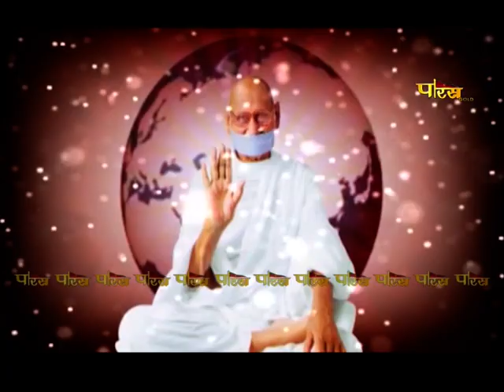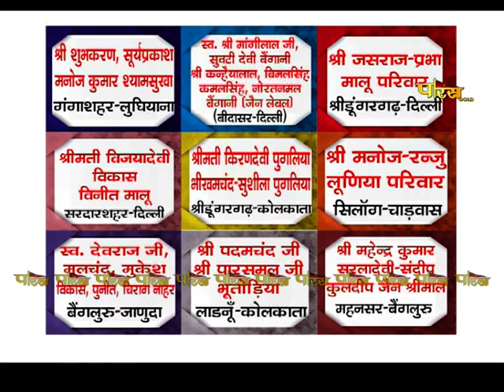आचार्य श्री महाप्रज्ञ जी | अमृतवाणी | Acharya Shree Mahapragya | Amrit Vani | Date:- 17/03/23